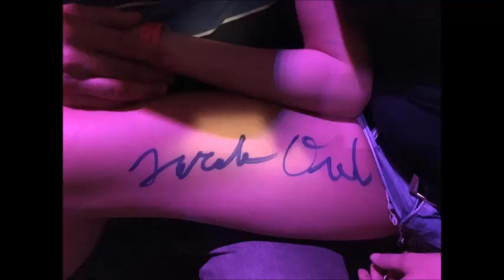Několik věcí,který s sebou přináší podzim.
V tomto videu vám řeknu několik věci co nám přináší podzim. Ale prostě není léto jako léto :D